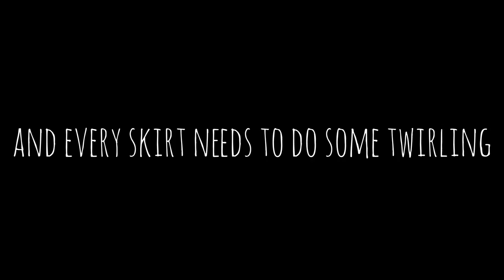Disney Merchandise Costume Montage! | Kayla's Disney Diaries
As a merchandise cast member, I was able to pick up shifts in any of the parks, Disney Springs, and resorts! It was so much fun getting to make new friends across Disney property, wear so many fun costumes, and really get to know my way around Disney World. There's nothing like getting lost on your way to find the breakroom in a new location! If you're a merchandise CM, especially on the DCP, I recommend picking up as many locations as possible. Everyone is so nice, and welcoming, and you'll rock these costumes.

These are the costumes (as of Fall 2016) for these locations, specifically in the stores I worked in, in order of appearance:

1. All Star Resorts (home location) (All Star Music, All Star Movies)
2. Art of Animation (Ink and Paint Shop)
3. Storybook Circus (Big Top Souvenirs)
4. Port Orleans Riverside (Fulton's General Store)
5. Star Tours (Tatooine Traders)
6. Mickey's Very Merry Christmas Party (handing out wristbands)
7. The Seas With Nemo & Friends (Sea Base Alpha)
8. Polynesian Resort (Moana Merchantile)
9. Contemporary Resort (Fantasia)
10. Star Wars Galactic Outpost, in Disney Springs
11. Journey Into Imagination with Figment, in Epcot
12. Fantasyland, in Magic Kingdom (Bonjour! Village Gifts)
13. Disney Days of Christmas, in Disney Springs
14. World of Disney, in Disney Springs
15. Main Street USA, in Magic Kingdom (Main Street East = The Chapeau, Curtain Call Collectibles)
16. Liberty Square, in Magic Kingdom (Ye Olde Christmas Shoppe)
17. Disney's Boardwalk (Screen Door General Store, Thimbles & Threads)
18. Sunset Boulevard, in Hollywood Studios (Legends of Hollywood, Once Upon a Time, Reel Vogue)

Only featured in the twirling section:
1. Fantasyland (Hundred Acre Goods, outdoor carts, Castle Couture, Sir Mickey's, Fantasy Faire)